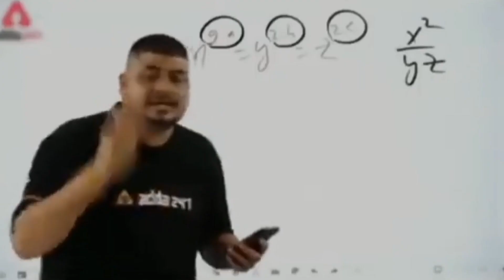We Made a Powerfull Sugar Rockets l चीनी से बनाया राकेट l Goes 2000 Feet In Sky 😲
Hello Guys, In This Video I Make A Very Power Full Sugar Rocket, Use A Potassium Nitrate And Shugar Only. This Is A Very Powerful And Dangerous Rocket Plz Do Not Try At Home..